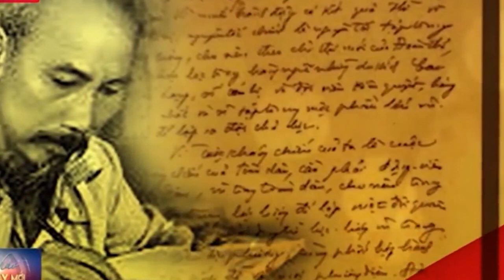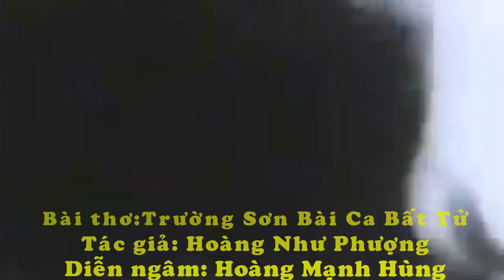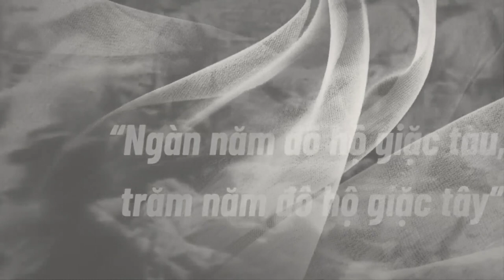KỶ NIỆM 78 NĂM NGÀY THÀNH LẬP QDND VN -Biên tập: Nguyễn Thu Hải Giọng đọc và diễn ngâm: NS Mạnh Hùng